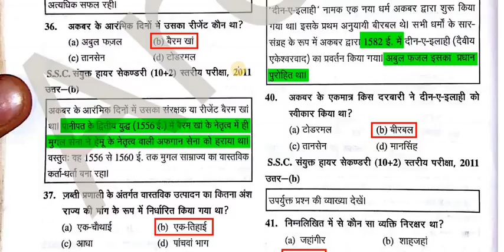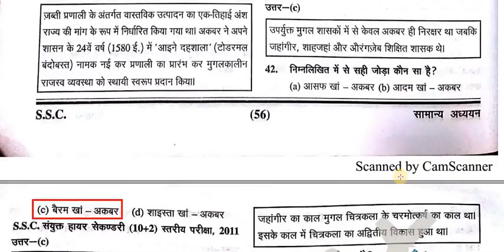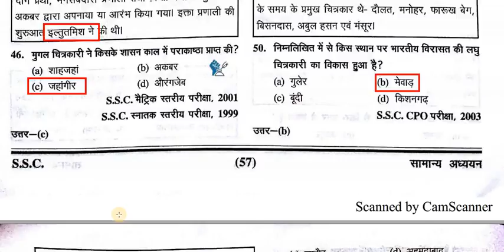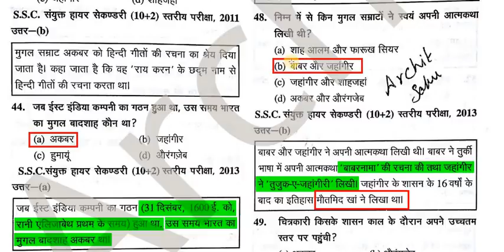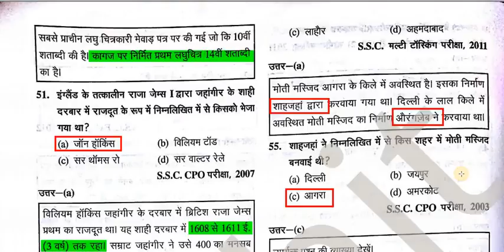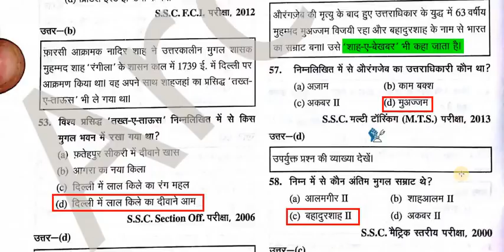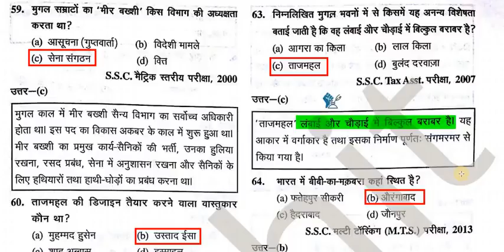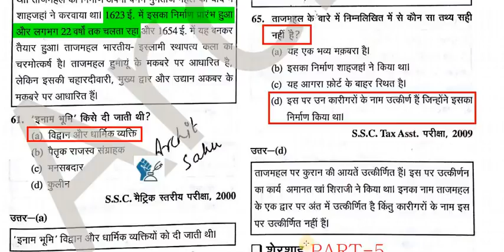ULTIMATE SSC PREPARATION BOOKS Medeival history PART 4 SSC CGL Sher Sh HIGH